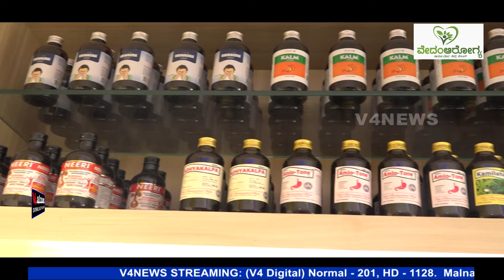ಅಕ್ಕಿ ಹಾಗೂ ಇದ್ದಿಲಲ್ಲಿ ಅರಳಿದ ಶಿವ | LORD SHIVA